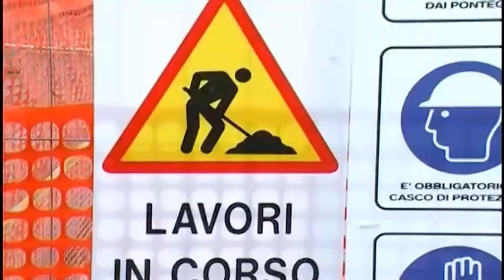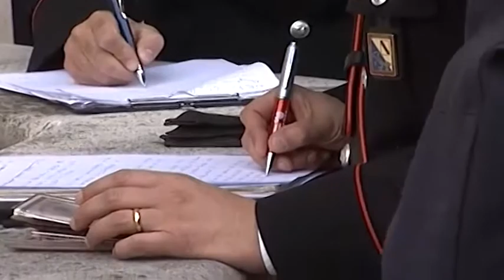Ricostruzione in Umbria, indagato anche un irpino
Associazione per delinquere, illecita intermediazione e sfruttamento del lavoro, falso ideologico e materiale, inadempimento e frode nelle pubbliche forniture, false fatturazioni. S ono le ipotesi di reato formulate dalla procura di Napoli che sta indagando su alcuni imprenditori campani impegnati nella ricostruzione post-sisma.